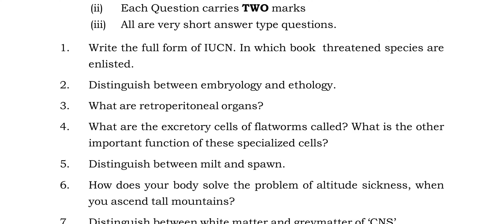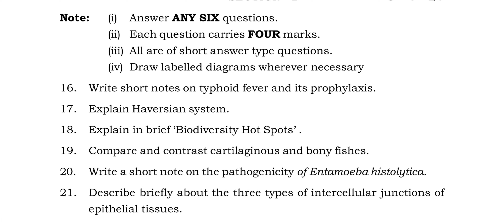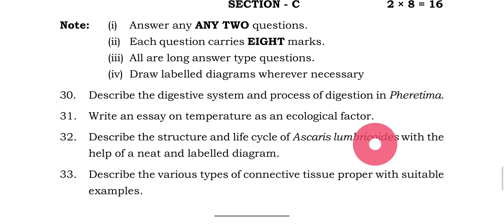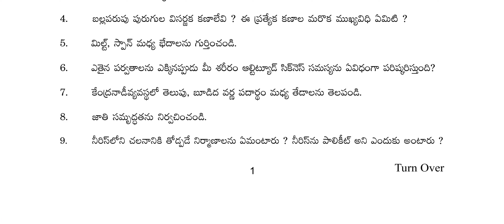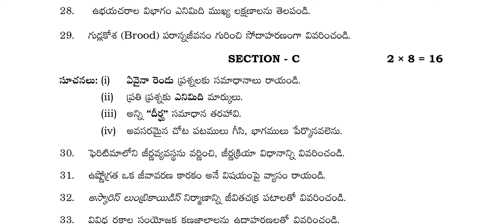Zoology Model paper intermediate I year IPE 2022